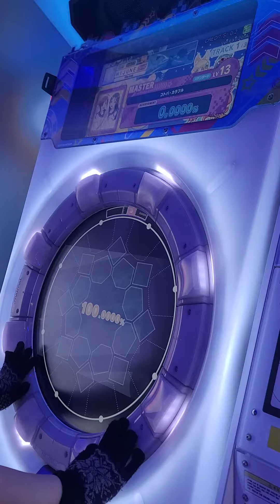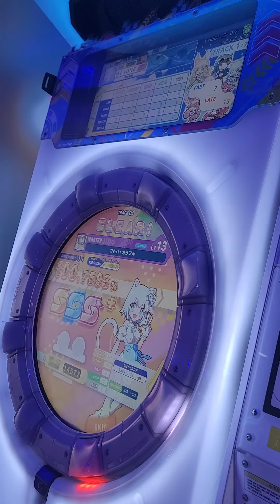[Maimai DX Universe] コトバ・カラフル(Master) 13 100.75% 3gr